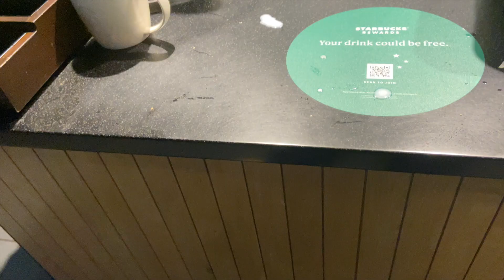WINTER BREAK VLOG: SKIING PART 2 + HOW TO THRIVE AND LIVE YOUR BEST LIFE!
ski vlog part 2 + how to thrive and live your best life!
XOXO